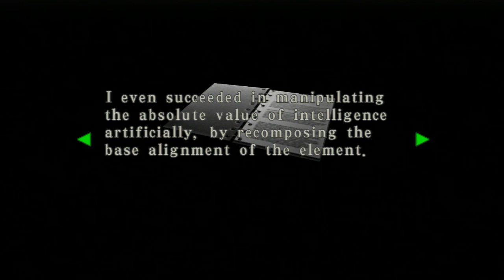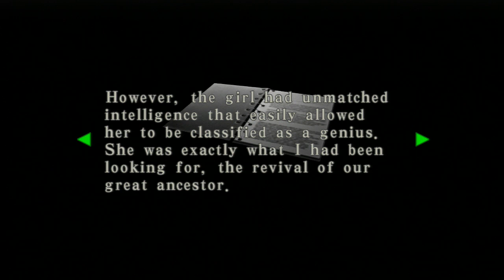SGB Play: Resident Evil Code: Veronica - Part 18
Episode 18: Oh, Oh, Oh. Steve Burnside.

In a very special episode of Code Veronica, Claire learns how precious life can be, especially when someone else dies to teach you that lesson.